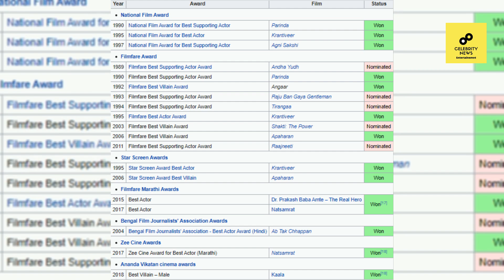Nana Patekar Lifestyle 2021, Income, Wife, Salary, Son, House, Cars, Family, Biography & Net Worth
/ sakurahertz

 / sakurahertz

 / sakurahertz